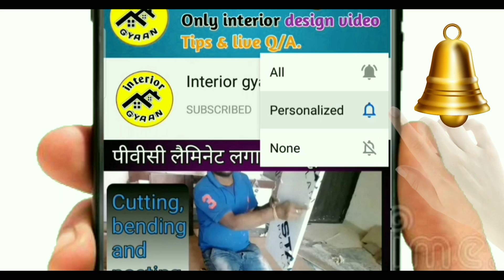How to make bed Headboard padding | बेड हेड बोर्ड पैडिंग कैसे बनाए | Bed headboard padding making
Hello Friends
Hi

This is our another one video about
doston is video mein humne dikhaya kis tarike se aap up bed ka headboard padding bana sakte hain
headboard padding
headboard padding designs
headboard design 2020
headboard
headboard diy
headboard design
headboard design for bed
headboard making
headboard ideas
headboard makeover
बेड का हेड बोर्ड पैडिंग कैसे बनाते है
bed headboard

padding
bed padding
tufted headboard

measurement tape kaise dekha jata hai । How to read measurement tape

Latest bed design ideas 2019 । Beautiful bed design

Pvc laminate cutting, bending and pasting full detail

Madular Kitchen basket types । All types of kitchen basket

Credit--
Editing -- Kinemaster